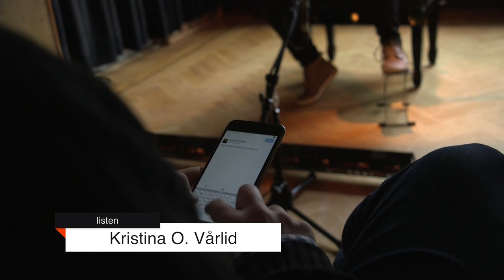Gitaarsalon Matthew Mc Allister atmosphere pictures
Stage for guitar players
Matthew Mc Allister arrival in Enkhuizen for a concert.